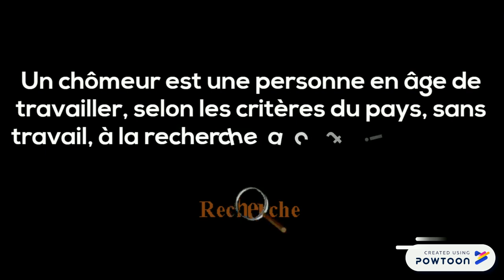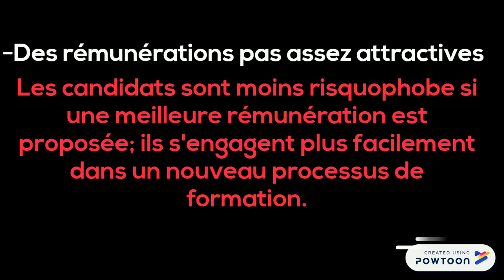La notion de chômage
Introduire la notion de chômage et évoquer des pistes pour lutter contre le chômage.